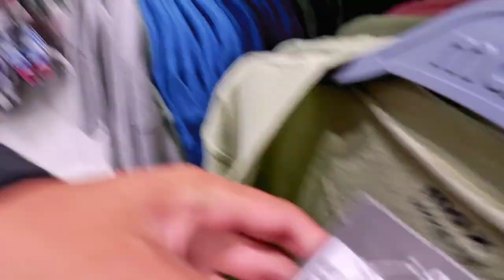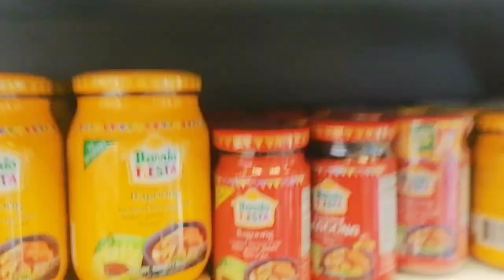Ricecooker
Wala tay travel vlog for this week Kay gikapoy ko. Aw joke lang. Hahaha bitaw guys nipalit rakog ricecooker ug kaha kay gusto ko magluto2. Hahaha

Where next?